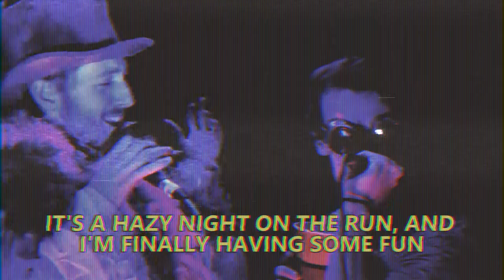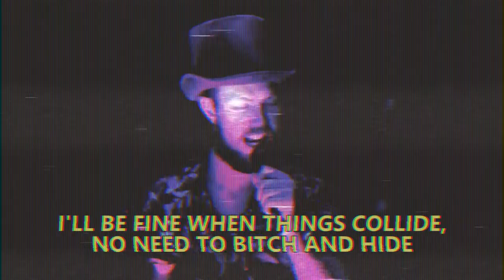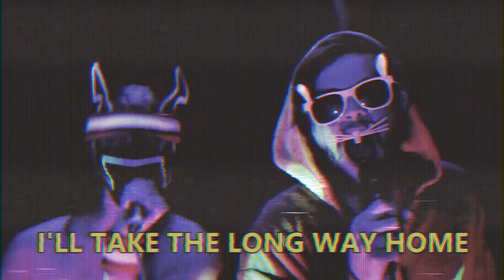Stacy Gacy - "Long Way Home" (Official Video)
"The Long Way Home" by Stacy Gacy from the EP "13 Minutes of Fury"

Directed By: Stacy Gacy
Produced By: Luke Duncan
Shot & Edited By: Patrick Starr

LYRICS
Get ready get lost with me,
in a good night of debauchery .
Going drinking with my friends,
And I won't want the night to end.

No going back where things are worst,
Even if tonight starts to hurt.
It's a hazy night on the run,
And I'm finally having some fun.

I'll take the long way home.

Angers now starting to leave,
With the booze and music in me.
I've been shots and dancing,
I'm happier after ten old fashions.

Why would anyone wanna fight?
Instead of having themselves a good old night.

I'll be fine when things collide,
I'm happier on the inside.
No need to bitch and hide.

Cause there's an art to letting go,
It's not worth your fucking ego.
So get me a whisky sour,
Lockouts in a fucking hour.